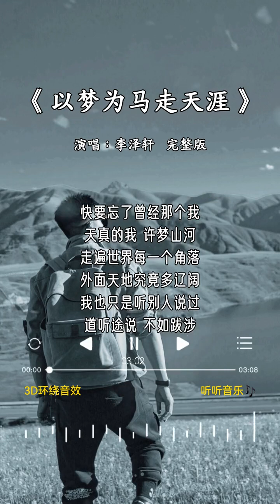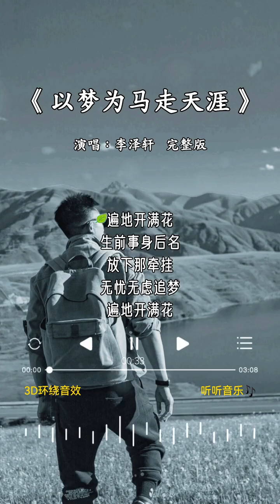李泽轩 的《以梦为马走天涯》